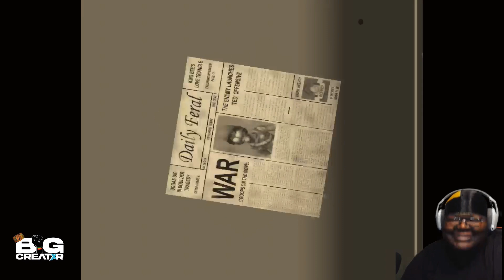Its War!!!( Conker's Bad Fur Day)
What's good yall we are back with another Conkers Bad Fur Day video and we are almost finished with this series and then we will be finishing Bio Shock as always like the video if you like the video and comment below what you liked Enjoy!